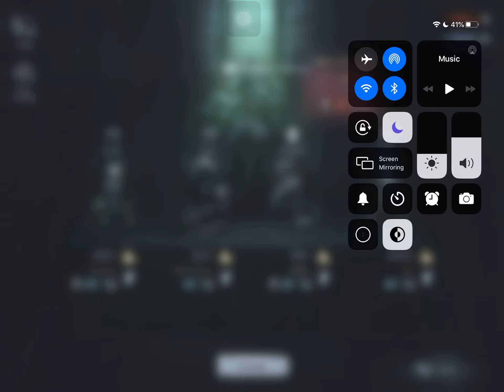DREAM WITCH: How the cipher pop actually helped for ONCE (IDENTITY V)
ADD ME TO JOIN MY GUILD!
Let’s play together!
USER: Galaksia (8967481)

Thumbnail editing: MRavenclaw